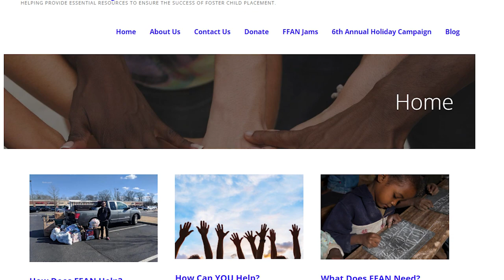Anthony Poteet | Wesley Mortgage Community Hero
Honored at the Titans vs Texans game as the Wesley Mortgage Community Hero, Anthony Poteet spends his free time enriching the lives of foster families and children in foster care, as well as educating the community about their needs and the systemic struggles of the foster care system. Since beginning his own 501c3 Foster Family Assistance Network, Anthony has impacted the lives of 10,000+ individuals in the fostering community.